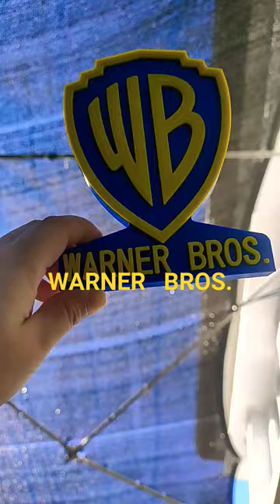tower The Warner Bros. Pictures Outside